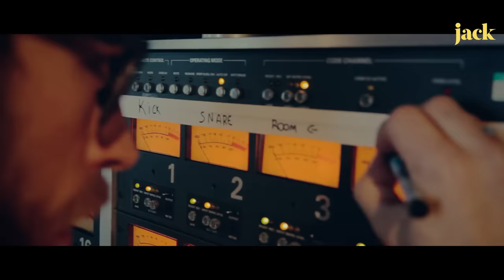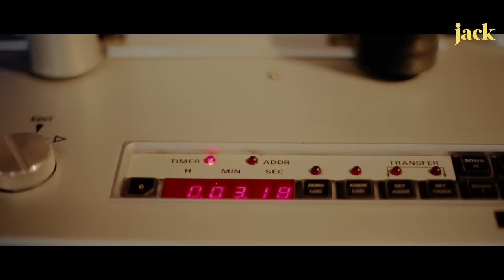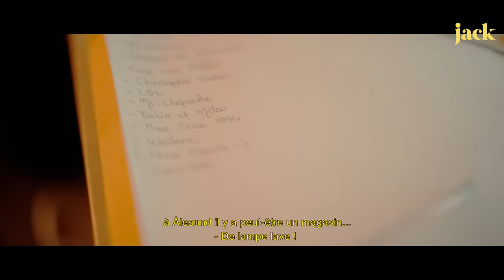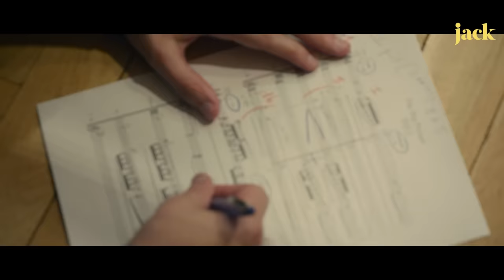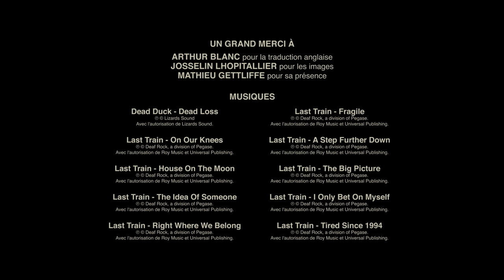Last Train : The Big Picture, le documentaire complet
Des terres norvégiennes au White Bat Recorders en Alsace, les quatre garçons de Last Train, porte-étendards de la scène rock française, nous emmènent sur la route de leur deuxième album, The Big Picture. Une odyssée pavée de doutes, de frénésie créative et de grands moments d’amitié.

Un témoignage empreint de sincérité livré par ceux qui ont fait et pensé ce disque, et qui retrace son processus de création, des premières notes posées sur un piano aux intenses sessions d’enregistrement qui l’ont fait naître.

Crédits :
Réalisation : Julien Peultier
Avec : Jean-Noël Scherrer, Antoine Baschung, Timothée Gerard, Julien Peultier, Rémi Gettliffe
Images : Hugo Pillard, Josselin Lhopitallier
Son : Florian Chastres
Synopsis : Elsa Montabrun

Musiques :

Dead Duck - Dead Loss
Avec l'autorisation de Lizards Sound.

Last Train - On Our Knees
Avec l'autorisation de Roy Music et Universal Publishing.

Last Train - House On The Moon

Last Train - The Idea Of Someone

Last Train - Right Where We Belong

Last Train - A Step Further Down

Last Train - The Big Picture

Last Train - I Only Bet On Myself

Last Train - Tired Since 1994